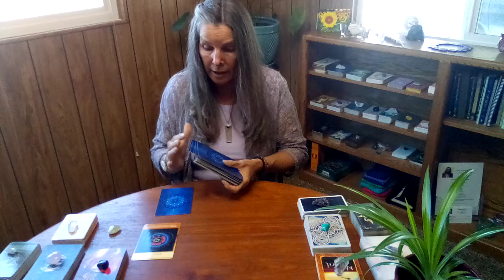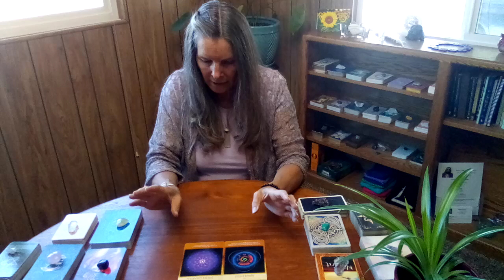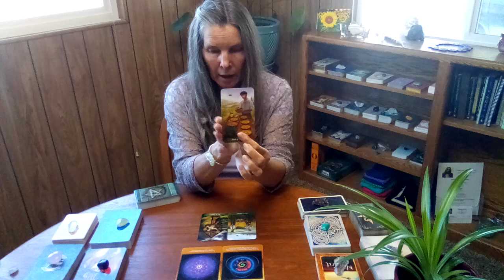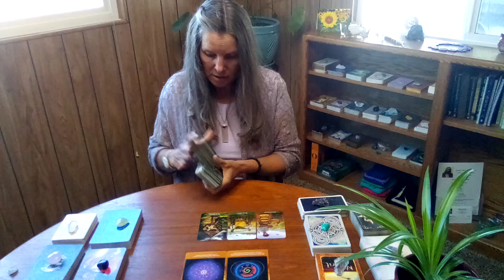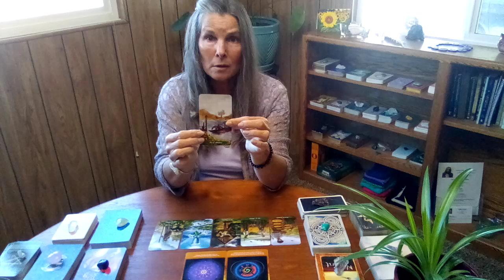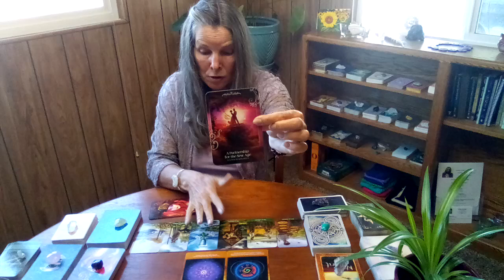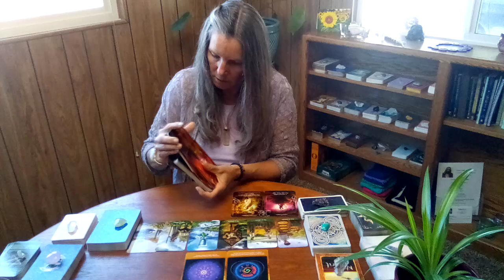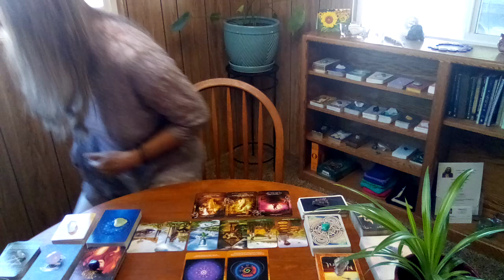♐SAGITTARIUS JULY 2024 MONTHLY🏵Stay Aware And Listen To Your Intuition!🏵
🐬Those who want their Astrological natal wheel done go to my website and message me your name, birthdate, city and state you were born (USA) or city and country you were born, and exact time of birth.